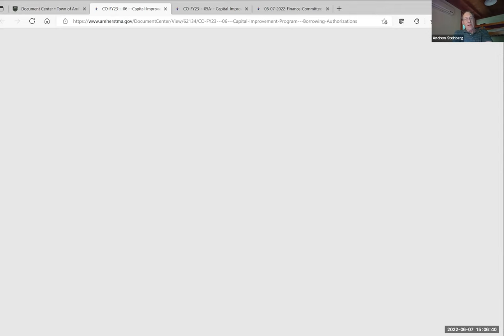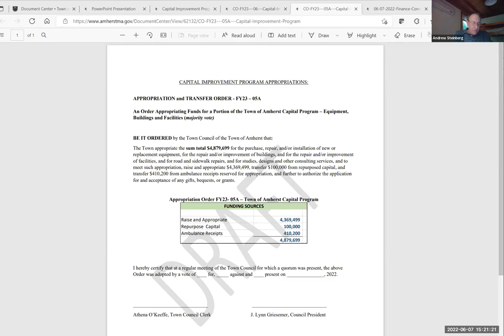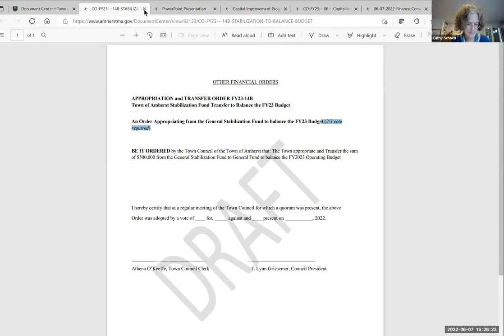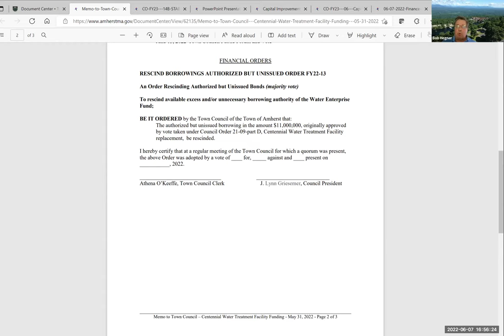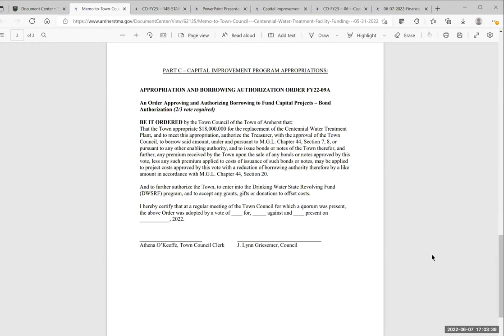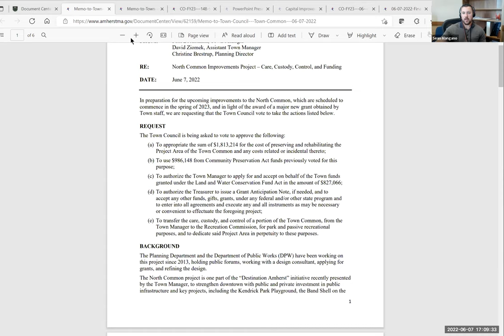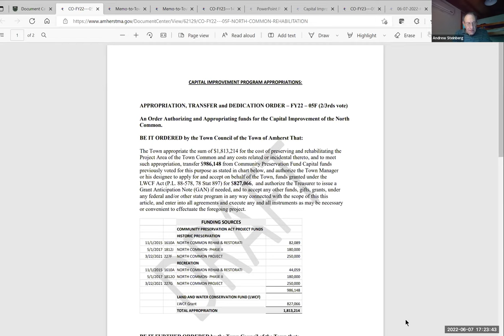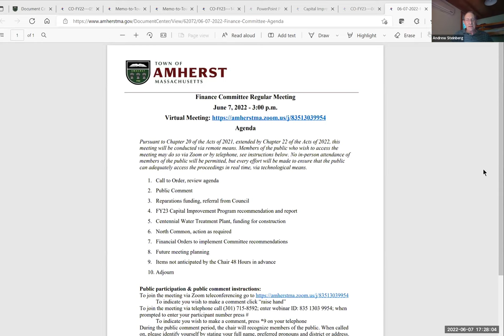Finance Committee Jun 7, 2022